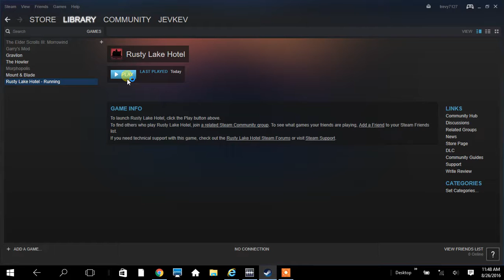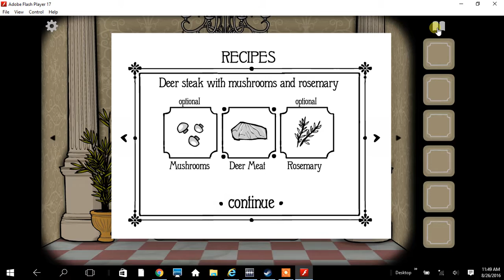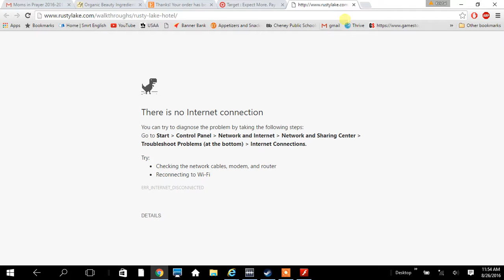trej rusty lake hotel gameplay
another gameplay